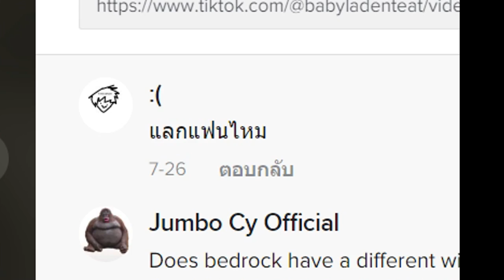🔥เล่นตาม TikTok! พิสูจน์สิ่งที่ไม่เคยเห็นในมายคราฟ? โคตรเจ๋ง [Minecraft TikTok]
Cr. Stevee nongfha (Thumbnail)